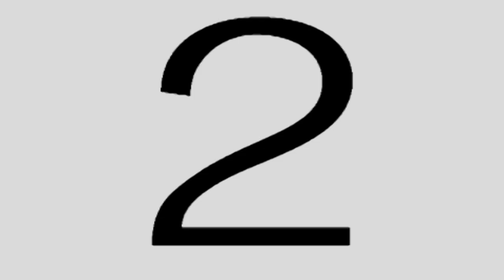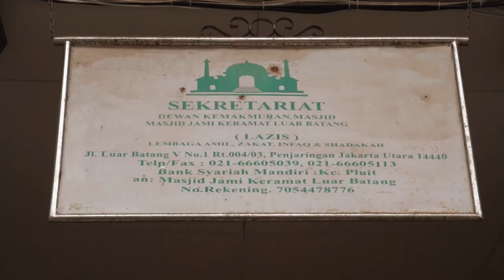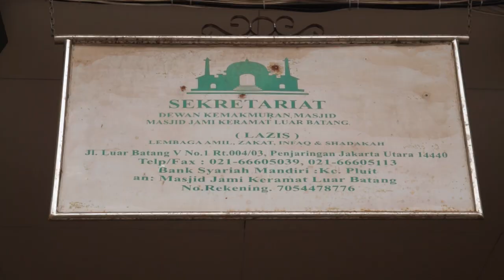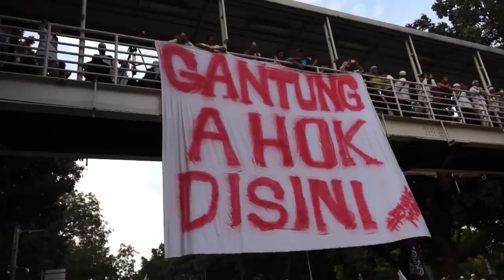Dokumenter 411, Jakarta - Indonesia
Dokumenter tentang aksi protes umat Islam di Jakarta, Indonesia, terkait Gubernur Jakarta yang dianggap menistakan kitab suci Al-Qur'an. Aksi dilakukan pada 4 November 2016.